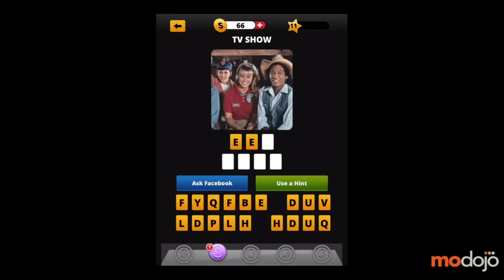Guess The 90's - Level 11 Answers, Solutions & Cheats (iPhone/iPad)